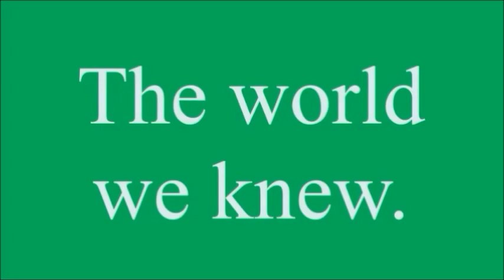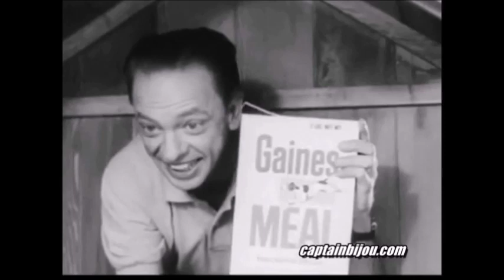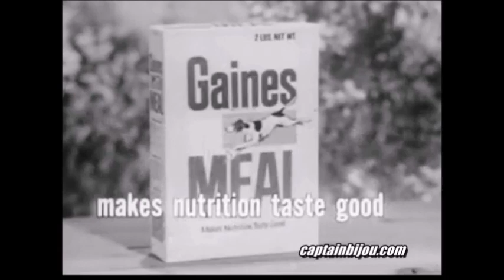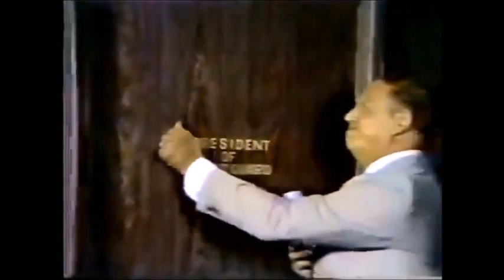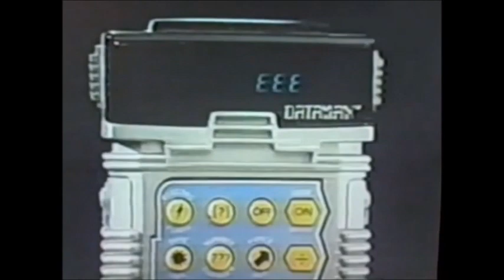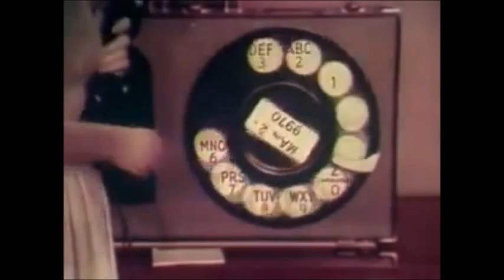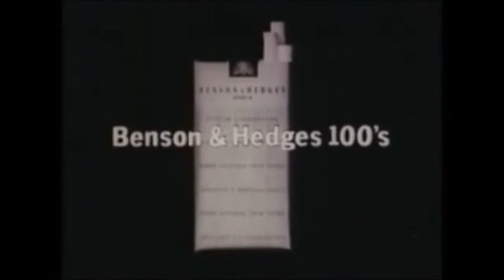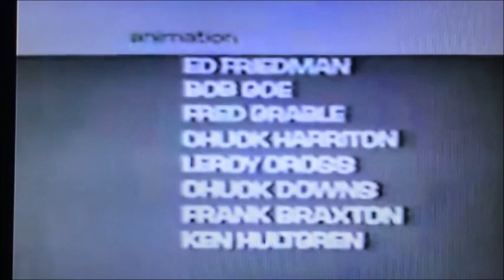Video Vault #32: Alvin and Bullwinkle fire PSAs; plus promos, ads and how to dial a rotary phone!